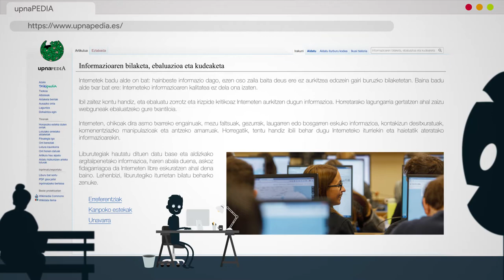“Informazioaren bilaketa, ebaluazioa eta kudeaketa”: NUPeko ikastaroa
Nafarroako Unibertsitate Publikoak gaitasun digitalak hobetzen lagundu nahi dizue ikasleei, eta “Informazioaren bilaketa, ebaluazioa eta kudeaketa” izeneko ikastaroa antolatu du horretarako. Behar duzun informazioa nola bilatu ikasiko duzu, eta zein diren horretarako informazio iturri onak. Gainera, gauza izanen zara ingurune digitaletan informazioa, datuak eta edukia bilatzeko, eta jakinen duzu informazioa irizpide kritikoaz analizatzen, informazio digitala gordetzen eta antolatzen, eta aipuak zein erreferentziak egiten.

Innovasocial programaren laguntza jaso du ikastaroak, Nafarroa Kutxa Fundazioak eta “la Caixa” Fundazioak sustatutako programarena.